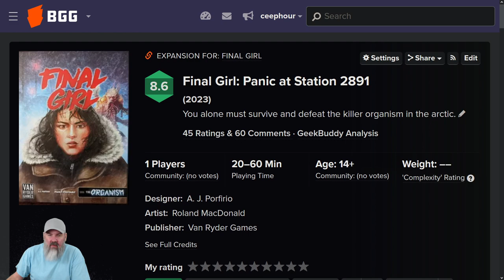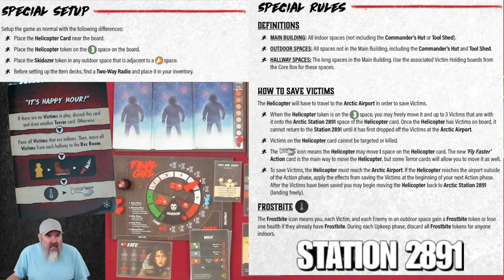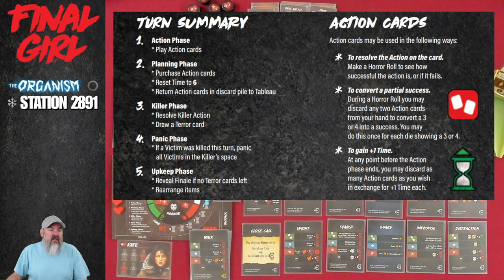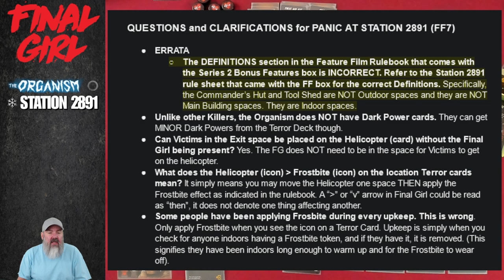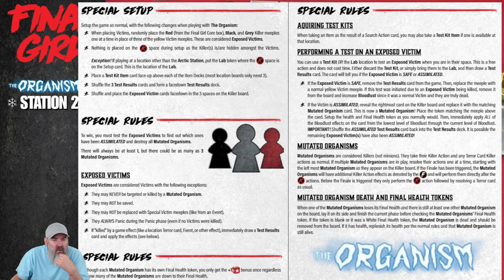Final Girl - Kate vs The Organism at Station 2891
Final Girl (2021)

WHOOPSIES!:

At 43:26 the Killer would NOT have panicked (since they were no longer an "exposed victim") - but this did not matter at all (played a Sprint to move into their new space, it would have only saved me the card and roll).
At 10:45 the Red Killer meeple SHOULD have panicked - the FAQ corrects the typo in the rules that the Commander's Hut and Tool Shed ARE "indoor spaces".

Two questions that came up that I am not 100% sure about:

1: When the exposed victim becomes mutated are the "entering my space" (therefore taking damage from the dog)? I played this as NO.

2: How far does a Killer panic? I assume it is only one space and not their full movement but I guess I don't recall running into this before. Originally I did one space, then thought it would be their full movement, then went back and figured it would be one space. The Core rule book only mentions Victims panicking.